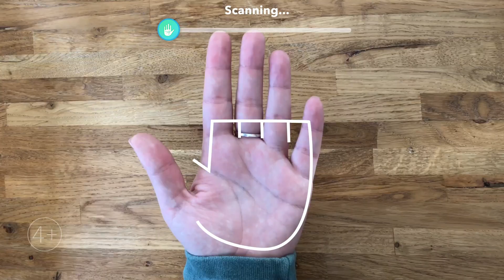20/04 040 A EN 16x9 15s